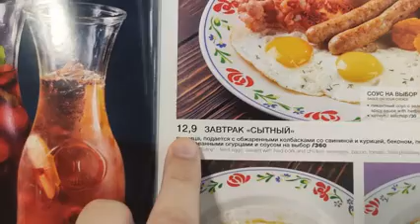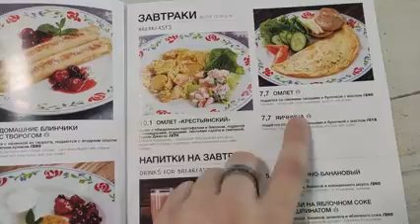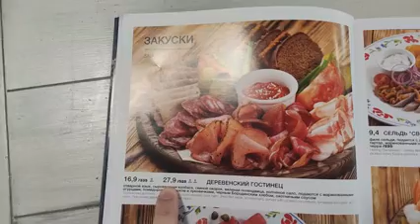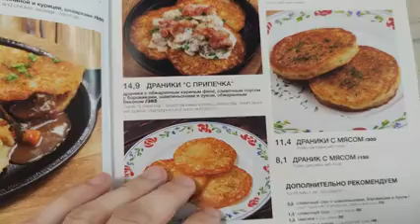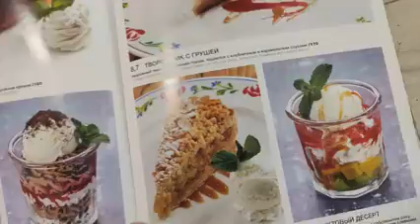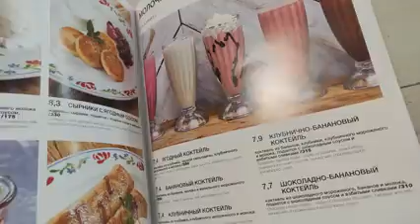Australian Tries Traditional Belarusian Food Draniki (Potato Lyfe)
I go to a Belarusian restaurant to eat draniki.
Draniki is fried potato pancake.
This serving includes meat.
This restaurant is of course vacilki which is super common and popular here.